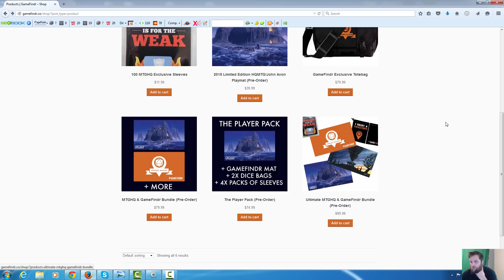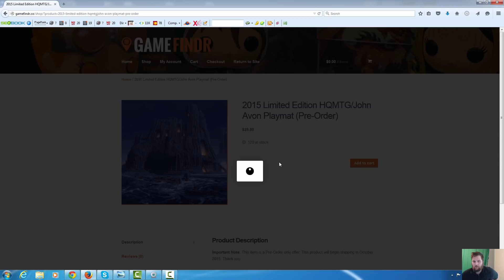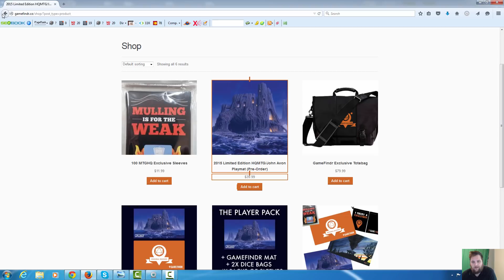Exclusive John Avon Art For MTGHQ 2015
✔️2nd Channel My Other Channels